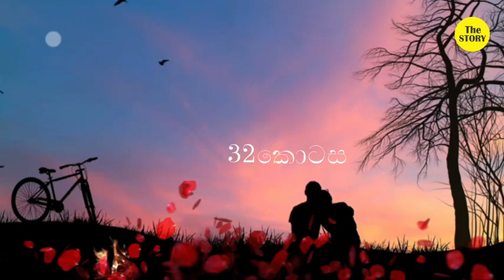EP 32- දෙහදක්| Dehadak~ ආදරණීය කතාවක්~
නව කතා ‌අහන්න අපගේ නාලිකාව සමග එකතු වෙන්න